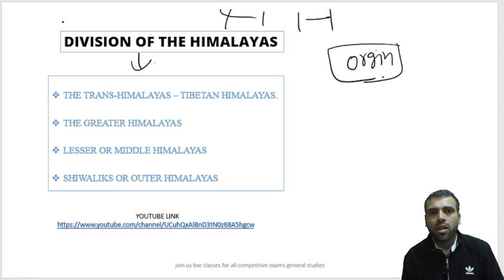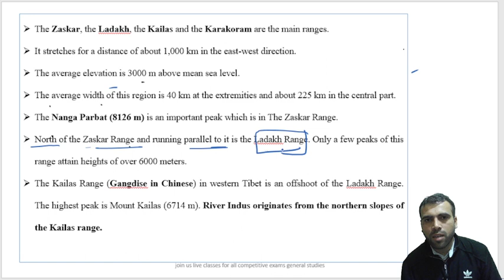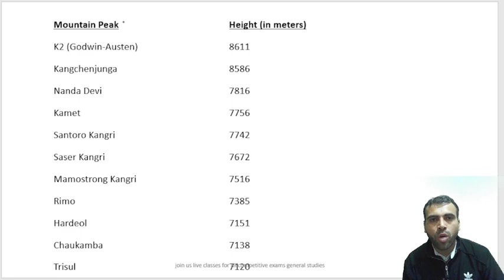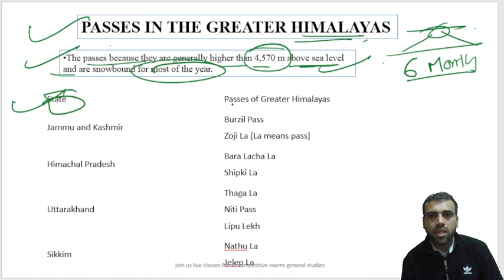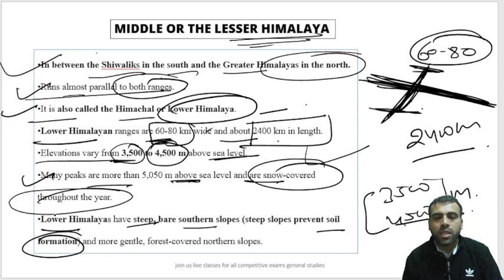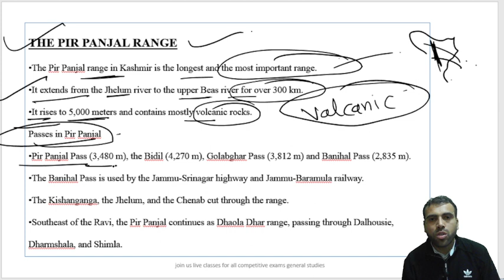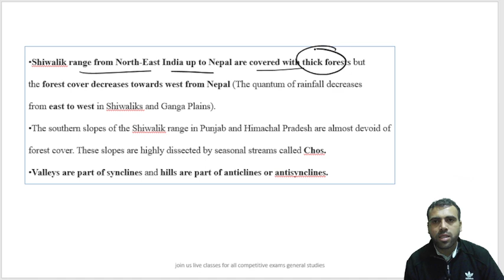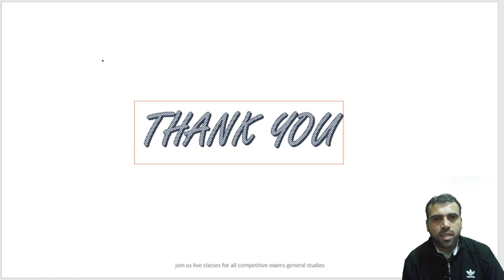//DIVISION OF HIMALAYAS//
The Himalaya's are divided into four parts FROM NORTH TO SOUTHWARDS
1-THE TRANS-HIMALAYAS – TIBETAN HIMALAYAS.
2-THE GREATER HIMALAYAS
3-LESSER OR MIDDLE HIMALAYAS
4-SHIWALIKS OR OUTER HIMALAYAS

Live classes for
1.Himachal Pradesh general studies
2.Indian polity
3.Indian economy